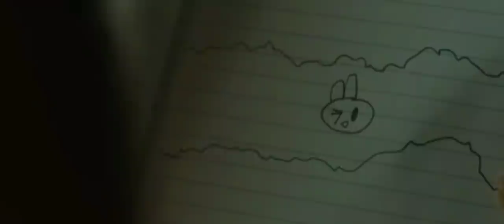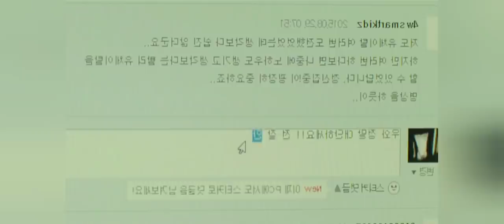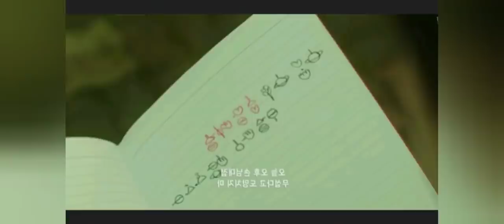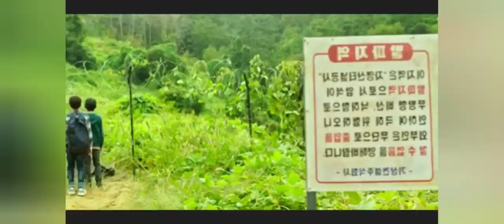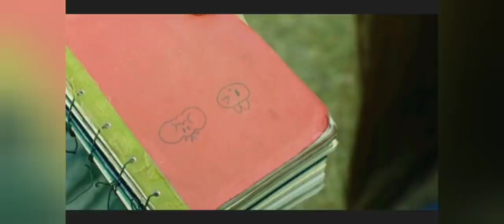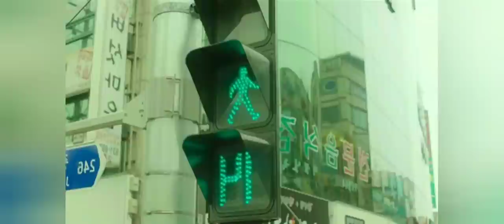Vanishing Time A Boy Who Returned Full Movie Malayalam Explanation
Vanishing Time A Boy Who Returned Full Movie Malayalam Explanation |‎@Movie Steller  |Movie Explained In Malayalam